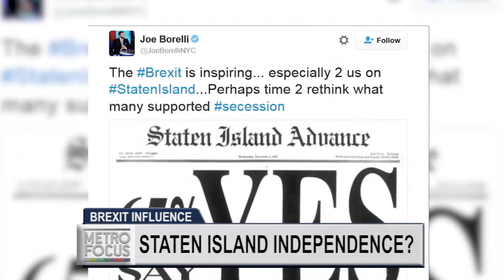Staten Island Secession and NY Primaries